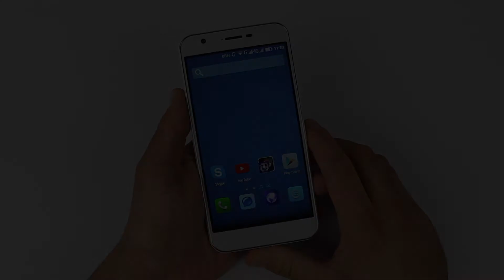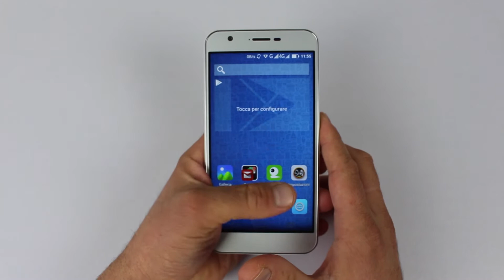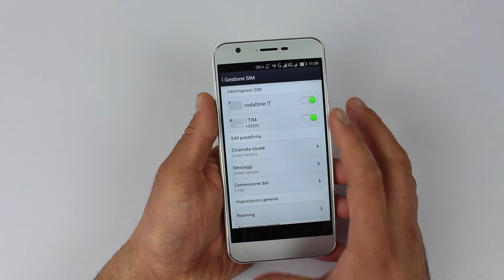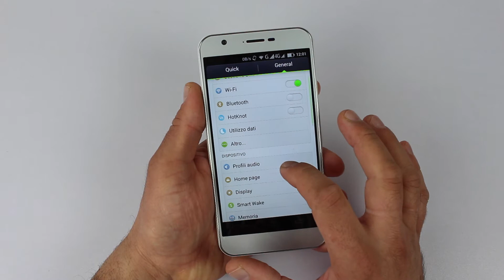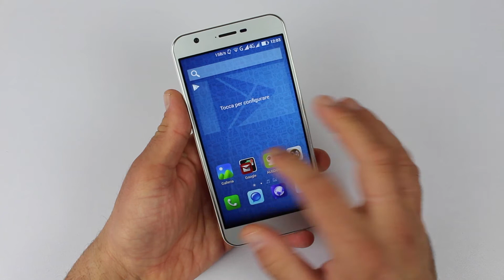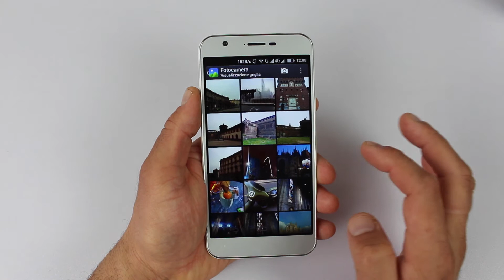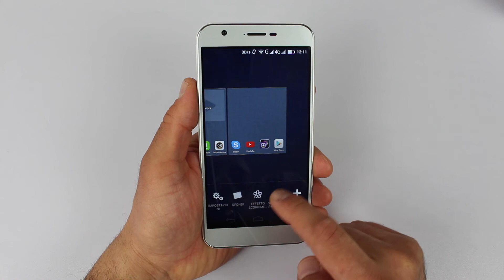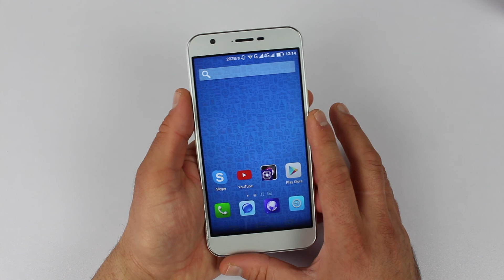iOcean MT6752 The Rock recensione in italiano by GizChina.it